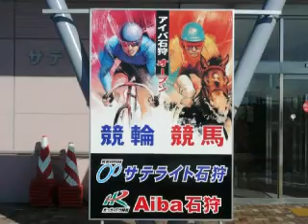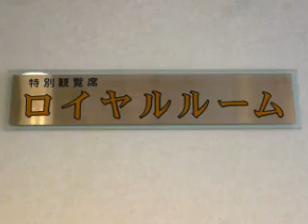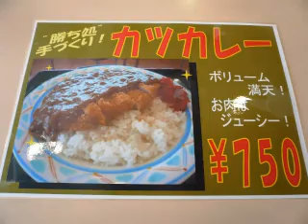サテライト石狩を楽しむ 2010/08/02(4分15秒)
競輪・競馬場外発売所　７月２１日撮影　地域に貢献し運営されています　常連さんに楽しさを語ってもらいました